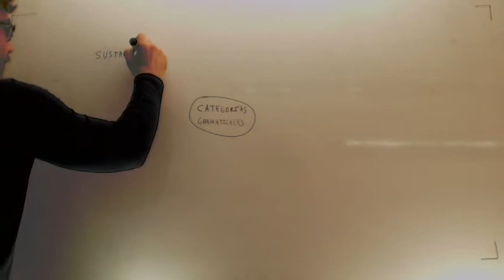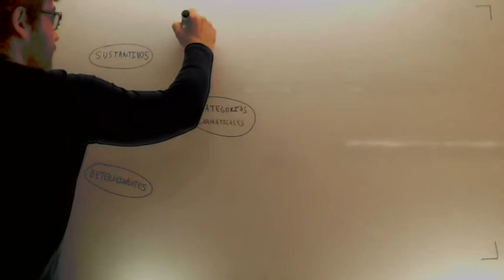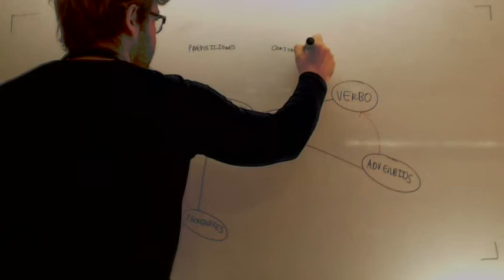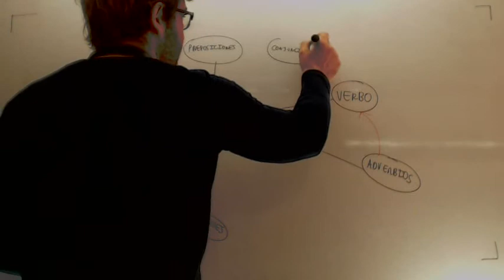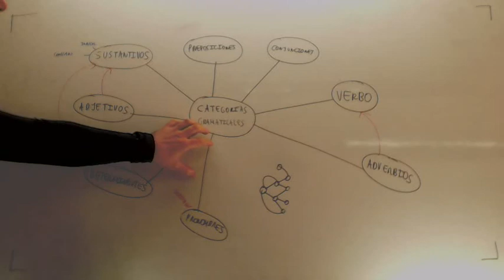Categorias gramaticales Mapa mental Lengua Acceso CFGS Academia Usero Estepona